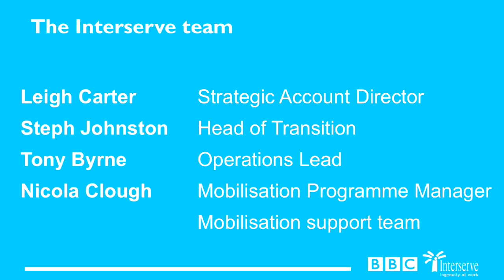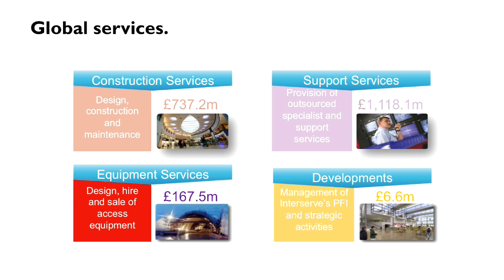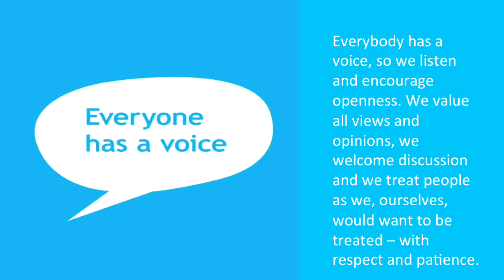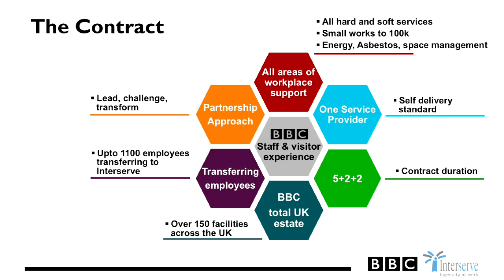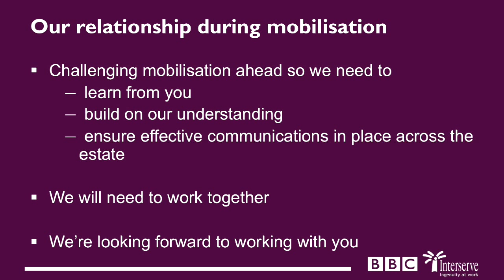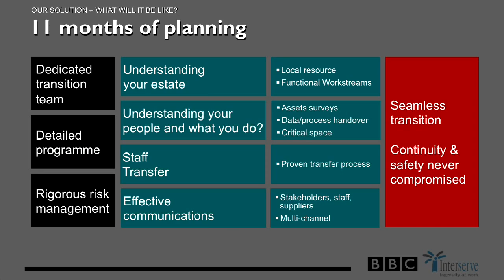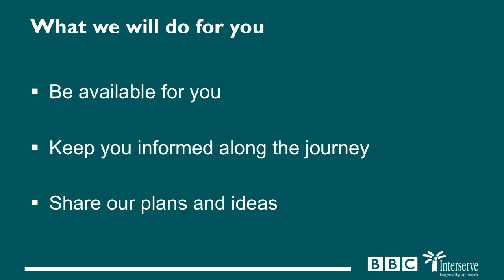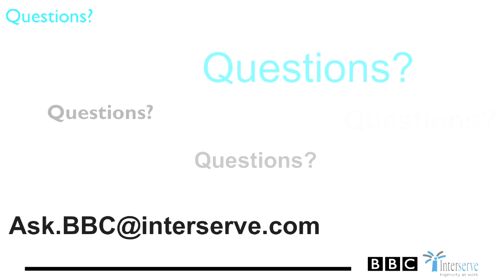Working at Interserve...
Interserve has been awarded a five year facilities management contract with the BBC. This covers over 150 facilities across the UK, and a floor space of 590,000 square metres.

The contract will go live on April 1st 2014 when we expect 1,100 employees to TUPE transfer to us.

The team will be responsible for 26 services ranging from critical broadcast engineering and business continuity services, through to implementing a new, flexible and dynamic workplace support model.